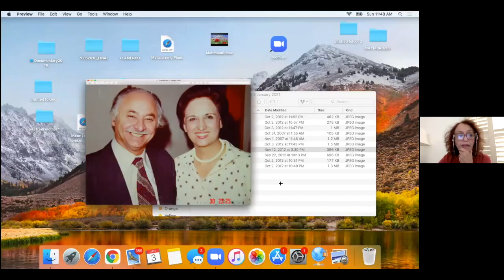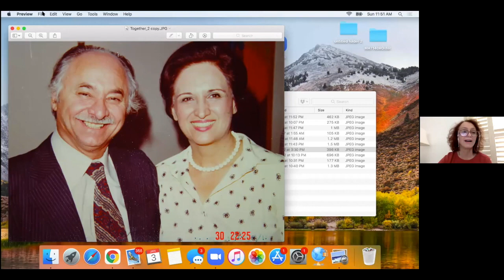Ultimate Sacrifice: NSA of Iran 1980 - Mona Mahmoudi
To join our study sessions please see Zoom link:

The Revelation of Bahá’u’lláh
6pm - 7:30pm GMT (London time)
Monday
Tuesday
Thursday
Friday

The Advent of Divine Justice
6pm - 7:30pm GMT (London time)
Wednesday